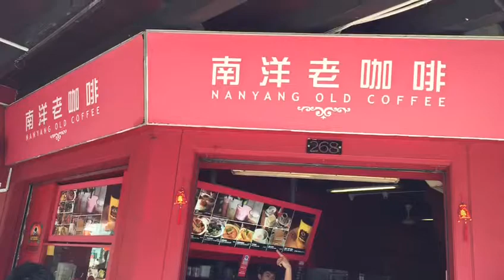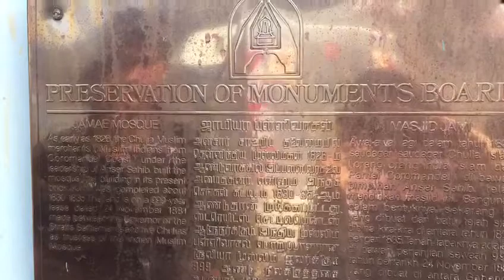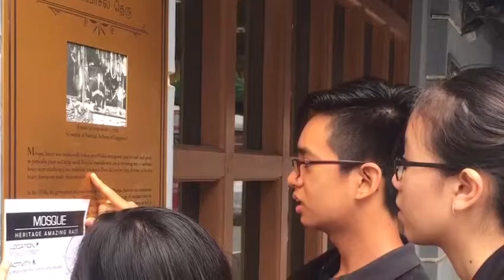HERITAGE ACADEMY SINGAPORE AMAZING RACE!!! | Vlog